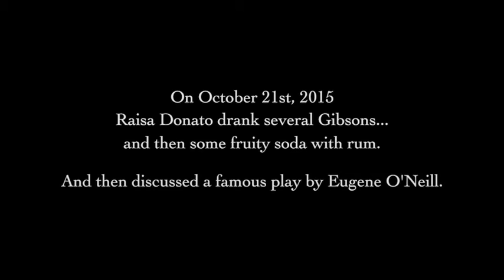Drunk Theatre: Mourning Becomes Electra - Teaser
In homage to Drunk History, some actors revive Eugene O'Neill's epic melodrama with a twist, on the rocks.